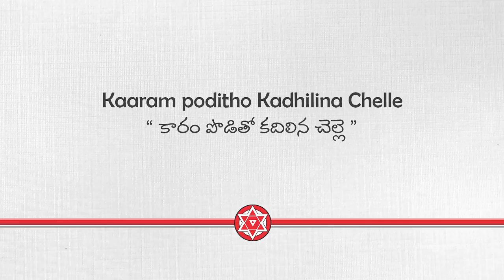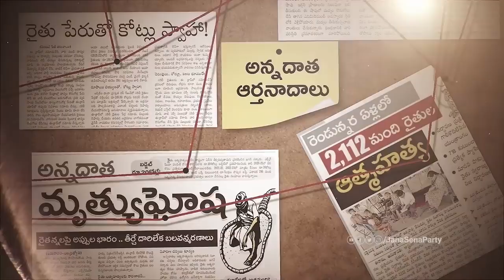Jagore Jago song | కారం పొడితో కదిలిన చెల్లె | PSPK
Welcome to our Travel and Food YouTube channel, where we take you on an extraordinary culinary journey around the world! Join us as we explore diverse cultures, vibrant cities, and hidden culinary gems that will tantalize your taste buds and awaken your wanderlust.

Through our captivating videos, we aim to showcase the rich tapestry of global flavors, uncovering the unique stories behind each dish and the people who create them. Whether it's savoring street food in bustling markets, indulging in luxurious dining experiences, or uncovering secret recipes passed down through generations, we'll be your trusted guide to the world of culinary wonders.

Prepare to embark on breathtaking adventures as we visit exotic locations, from the bustling streets of Tokyo to the colorful spice markets of Marrakech, and from the vibrant food stalls of Bangkok to the cozy trattorias of Rome. Our videos will transport you to these extraordinary places, immersing you in the sights, sounds, and, most importantly, the flavors that define each destination.

Join us as we interact with local chefs, street food vendors, and passionate food enthusiasts, learning their cooking techniques, and discovering their favorite recipes. We'll also provide helpful travel tips, recommendations for must-visit restaurants, and suggestions for unique food experiences that will make your own travels unforgettable.

Whether you're a seasoned foodie looking for inspiration or someone eager to explore the world through their taste buds, our channel offers something for everyone.

Get ready to embark on a global culinary odyssey with us, where every bite tells a story, and every journey satisfies not only your hunger but also your wanderlust. Welcome to our Travel and Food YouTube channel, your passport to flavor-filled explorations!

Welcome to our Travel and Food YouTube channel, where we take you on an exciting culinary journey around the world! Join us as we explore different cultures, vibrant cities, and mouthwatering cuisines that will leave you craving for more.

Are you a passionate foodie who loves to explore new flavors? Or perhaps you're a travel enthusiast seeking inspiration for your next adventure? Look no further! Our channel is a perfect blend of delicious dishes and breathtaking destinations.

Embark on a virtual tour with us as we uncover hidden gems and popular food spots in bustling cities, charming villages, and exotic locales. From street food stalls to Michelin-starred restaurants, we'll bring you an authentic taste of each destination, sharing our personal experiences and expert recommendations along the way.

Whether it's devouring sizzling hot noodles in Tokyo, indulging in spicy curries in Bangkok, or savoring aromatic pastries in Paris, we'll capture the essence of each culinary experience to transport you right into the heart of the action. Expect tantalizing food vlogs, engaging travel guides, and insightful interviews with local chefs and food experts who will enlighten you about the rich history and cultural significance behind each dish.

But our channel is not just about food. We believe that travel is the perfect catalyst for personal growth and broadening horizons. Get ready to immerse yourself in the sights, sounds, and stories of different cultures, as we showcase the diverse traditions, landmarks, and natural wonders that make each destination unique.

Join our ever-growing community of fellow food and travel enthusiasts, where we encourage you to share your own experiences, recommendations, and recipes. We want this channel to be a hub for exchanging ideas, fostering connections, and creating a global community united by our love for exploration and gastronomy.

Get ready to tantalize your taste buds, inspire your wanderlust, and ignite your passion for all things travel and food!